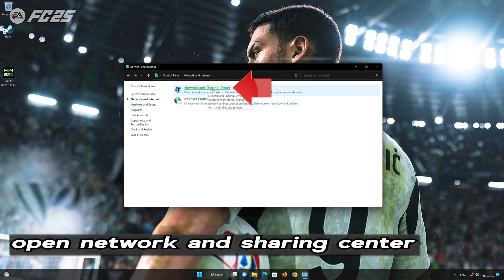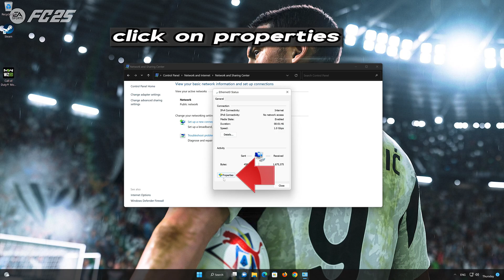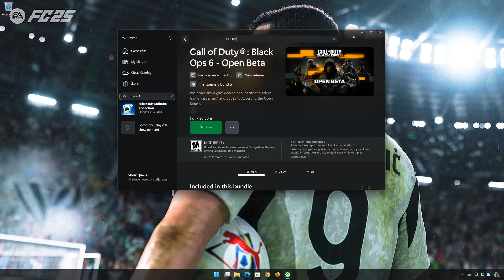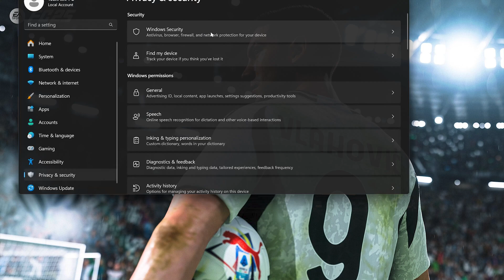EA Sports FC 25 Error EA Servers Are Unavailable Right Now On PC FIX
In this tutorial you will learn how to fix the error:  EA Servers Are Unavailable Right Now  in EA SPORTS FC 25.

CHAPTERS

00:00 Intro
00:08 Solution #1
01:32 Solution #2
02:44 Solution #3
03:43 Solution #4
04:37 Outro